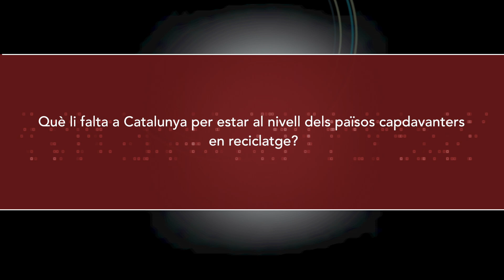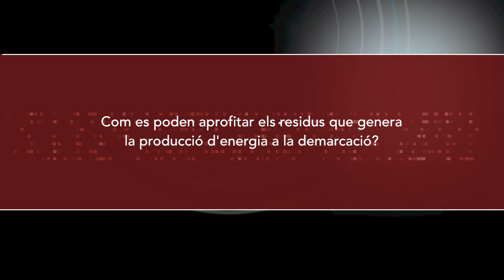Josep Maria Tost, l'aprofitament dels residus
Diplomat per la URV en Ciències Empresarials i màster en Direcció Pública per ESADE, Josep Maria Tost és, a més de director de l’Agència de Residus de Catalunya, president de l’Associació de les Ciutats i Regions per la Gestió Sostenible dels Residus (ACR+). Defensa transformar el model econòmic i posar en relleu el paper de la universitat com a generadora de tecnologia i formadora dels professionals que hauran de gestionar les ciutats intel·ligents,
especialment pel que fa a l’obtenció de recursos a partir dels residus. És també defensor de les energies renovables, una línia de negoci que va impulsar a la consultoria que va crear amb dos companys de carrera.

L'entrevista s'ha fet el 21 d'abril de 2017 amb motiu dels 25 anys de la URV i es pot llegir completa al llibre "Avancem junts. 25 anys d’una universitat al servei de les persones i la societat del sud de Catalunya".